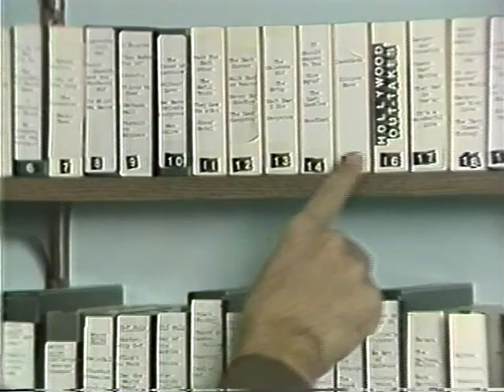George Gipe, Baltimore Writer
George Gipe in an interview from 1983.  He was a well-known and prolific Baltimore writer, that worked with Carl Reiner and Steve Martin on the  the 1982 noir spoof, “Dead Men Don’t Wear Plaid.”